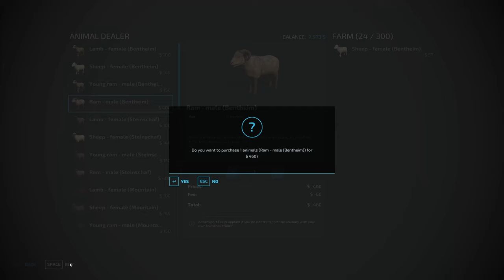Start from $0 on "1 Tree Flat Map" | Episode 16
In this episode I get some sheep! Listen to music, relax, and watch Farming Simulator 2022 Gameplay